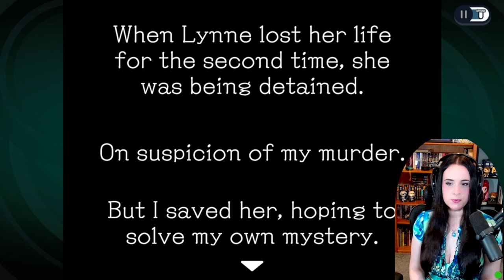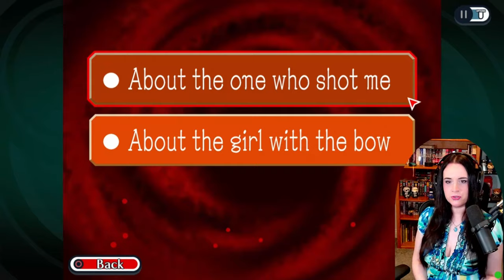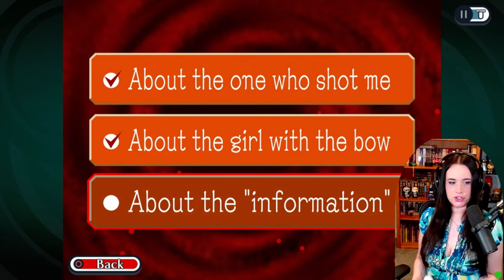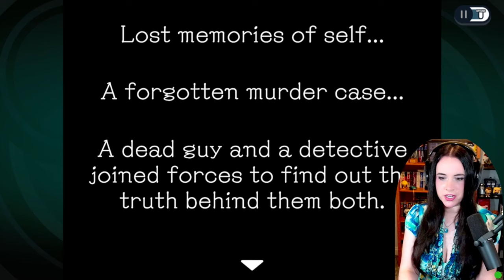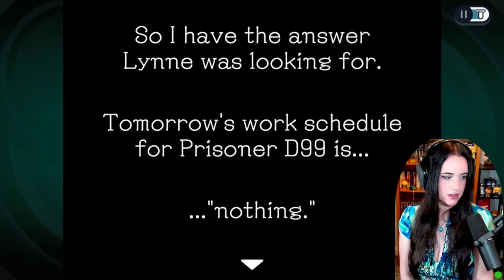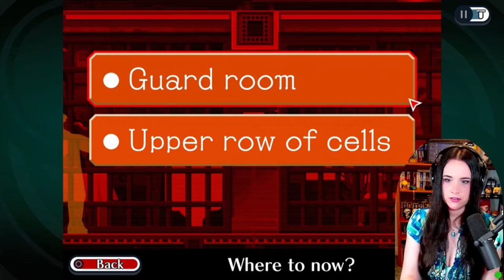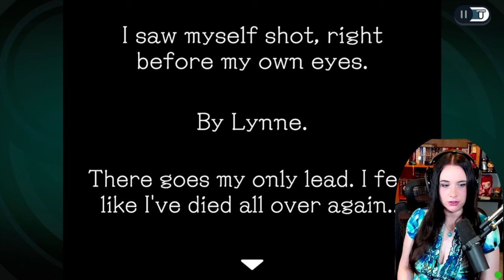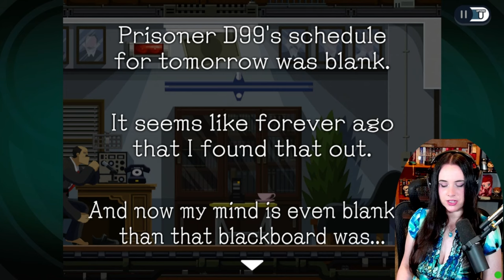The Prisoner - Ghost Trick: Phantom Detective! - Part 3